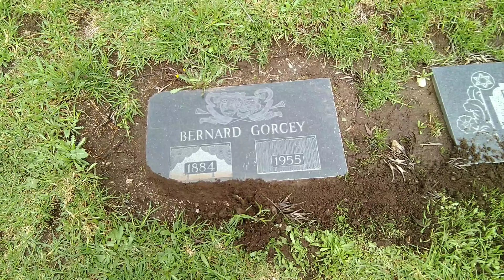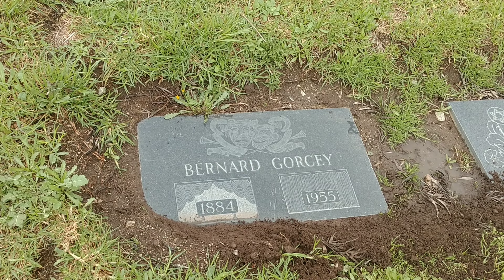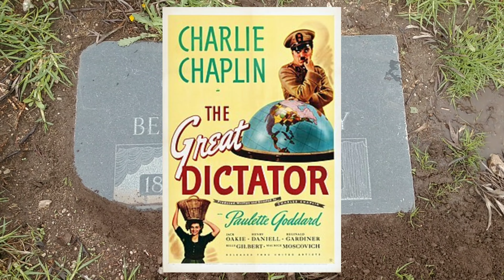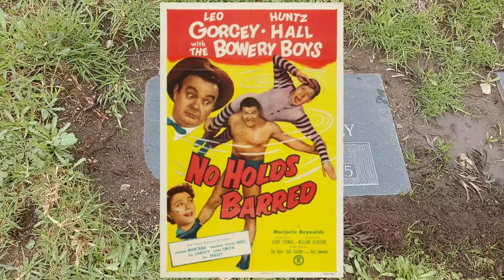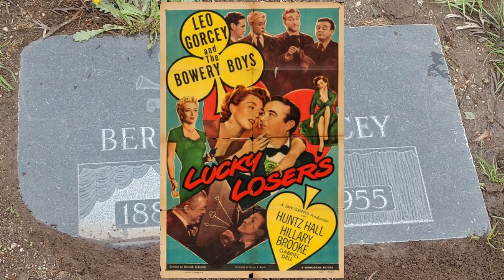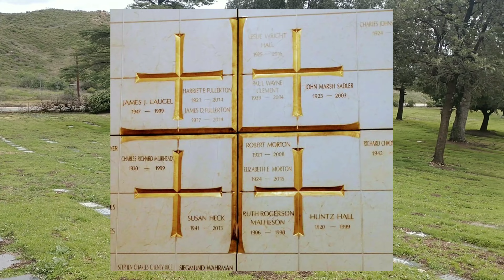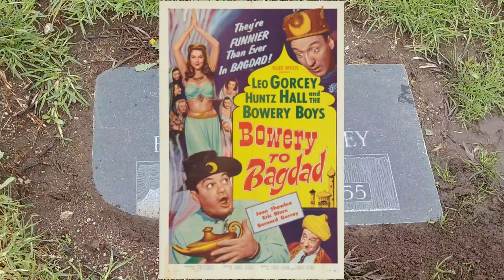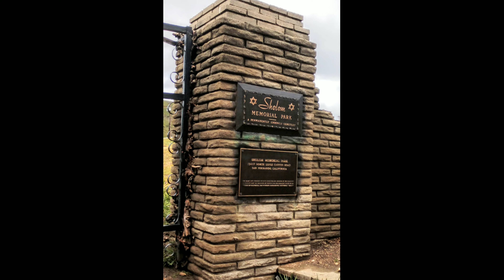#151 The Sad Ending to the Bowery Boys Bernard Gorcey!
If you would like to contribute to my channel, you can use my PayPal address: